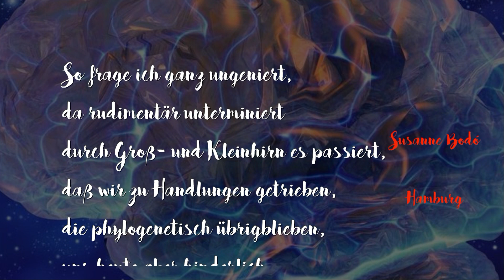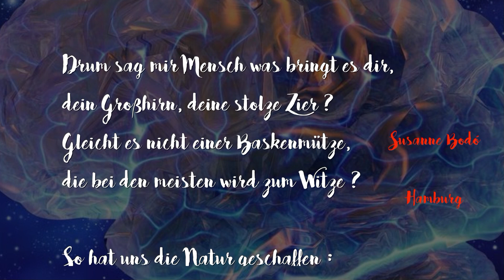ZERRBILD Susanne Bodó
Gedicht